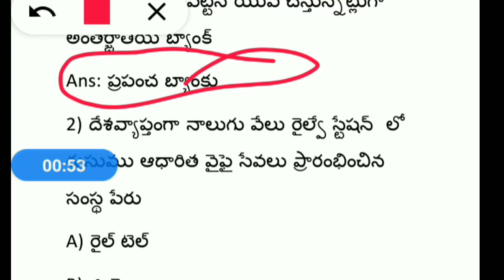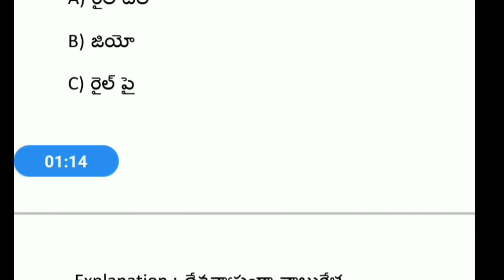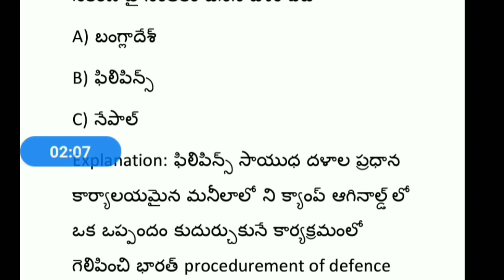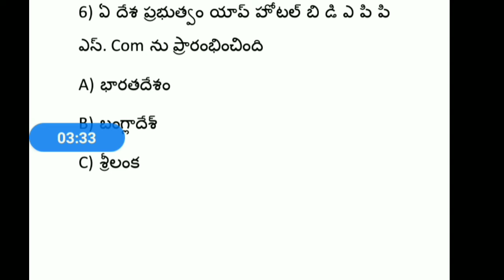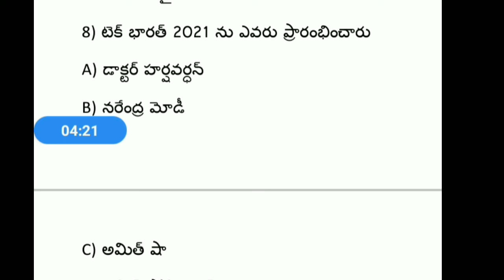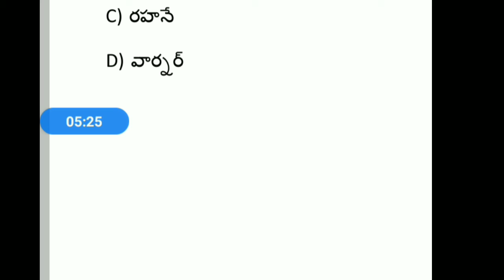కరెంట్ అఫైర్స్ (current affairs)